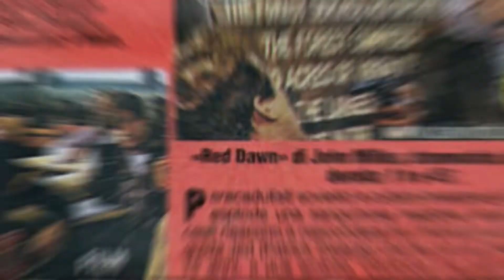ALBA ROSSA RED DAWN IL CULT MOVIE ANNI 80 CHE E' TORNATO DI MODA ENG SUBS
E se una mattina dei paracadutisti militari prendessero d'assalto la città dove vivete,la occupassero ed instaurassero una dittatura di stampo sovietico? Voi cosa fareste???
Questo è il folgorante incipt del cult movie anni 80 RED DAWN,ALBA ROSSA, uno dei film simbolo degli eghties ,anni in cui la guerra fredda faceva tremare i polsi e si era sempre ad un passo dalla terza guerra mondiale.
Video con sottotitoli in inglese
ENG SUBS